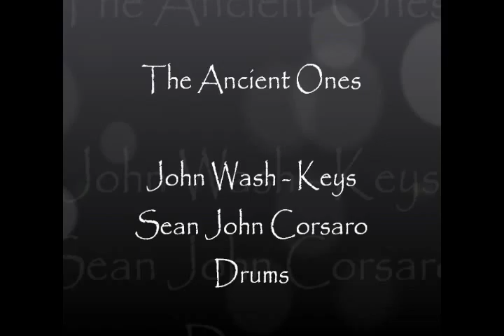The Mystery Beyond - The Ancient Ones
John Wash - Keys. Sean John Corsaro - Drums...
The Ancient Ones Duo/Band